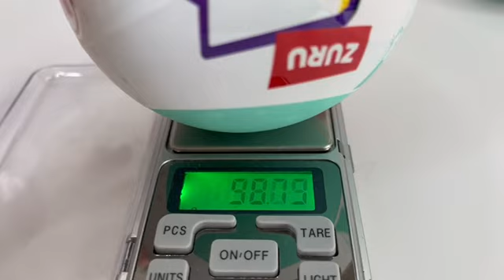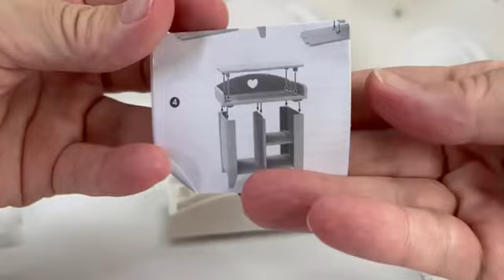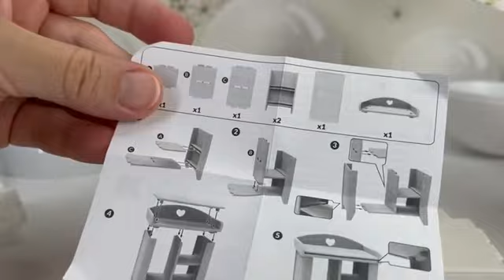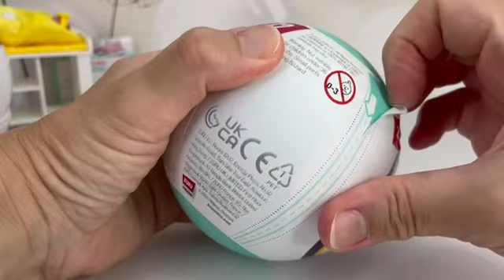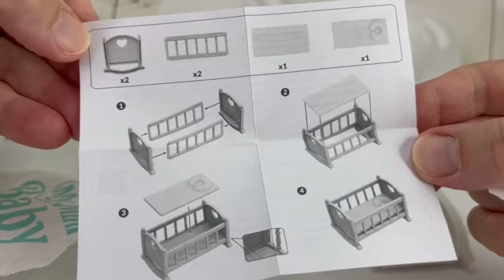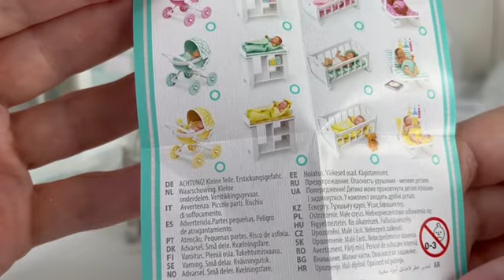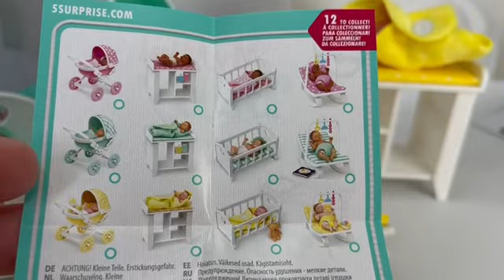5 Surprise My Mini Baby Series by ZURU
So Real! So Mini! So Cute! Meet the cutest, ultra-realistic, mini babies with 5 Surprise My Mini Baby! Peel, unwrap and reveal the 5 Surprises inside. There are 12 babies and playsets to discover. Will you find the Sleep Time, Stroller Outing, Play Time, or Diaper Change playset? It's time to name your adorable Mini Baby and fill in their birth certificates. Collect all 12 My Mini Baby companions and create the cutest mini nursery!